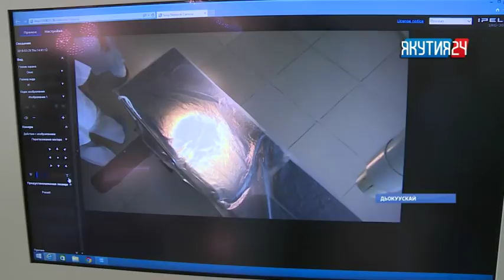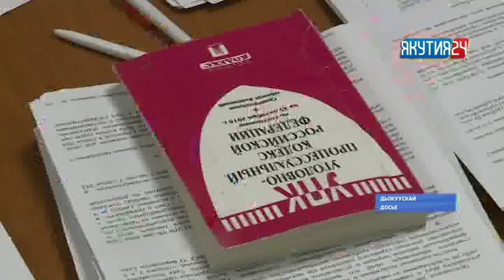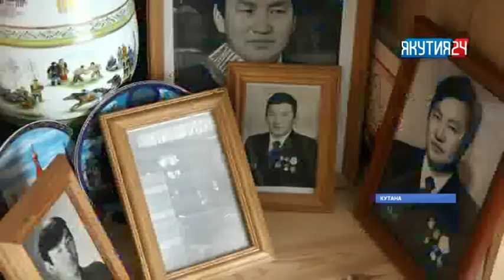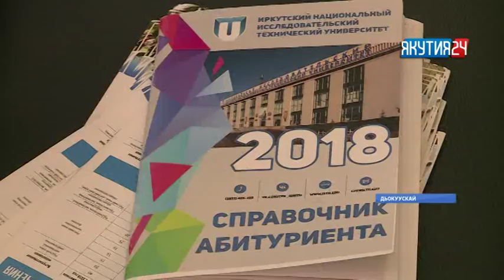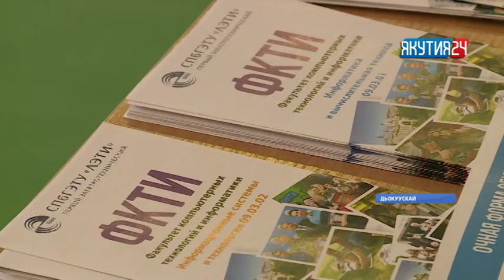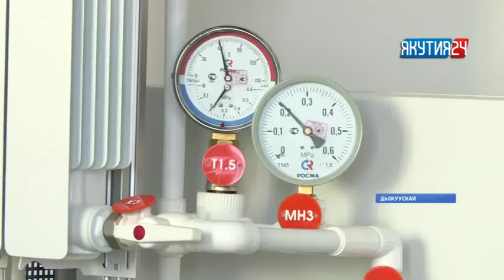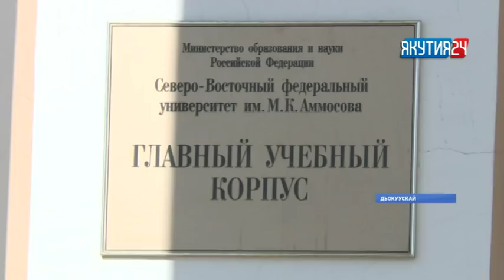«Саха сирэ» информационнай биэрии. Кулун тутар 29 күнэ, 20:30 ч.